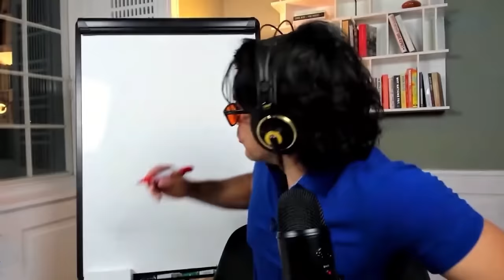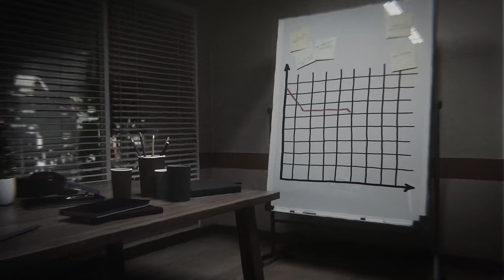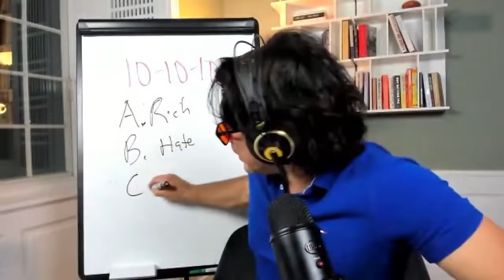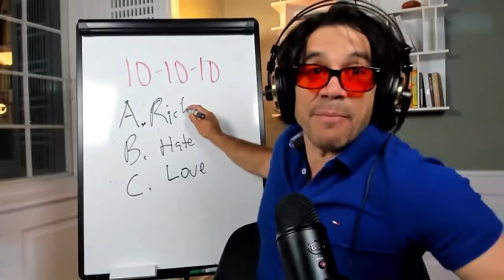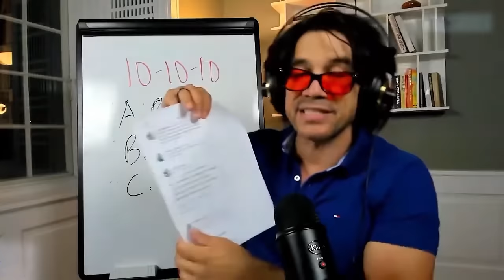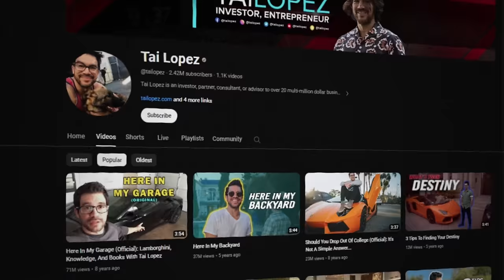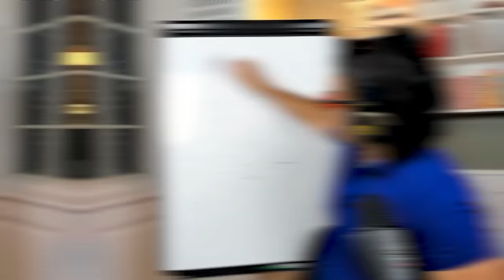Best Online Business To Start As A BEGINNER (2024)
LET ME TEACH YOU HOW TO MAKE YOUR FIRST $1 ONLINE IN 5 DAYS